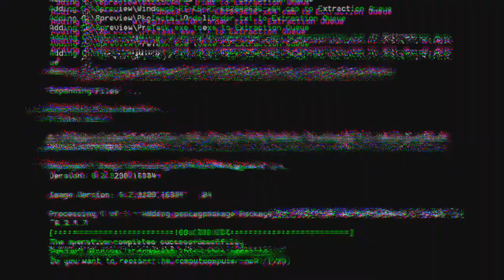Ronaldo​ តបរឿង​រវាង Haaland និង Mbappe នរណាជាជើងខ្លាំង,Neymar ជាកីឡាករប្រេស៊ីលមាន,​SokhengReader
ព័ត៌មាន​កីឡា
-Ronaldo តបបែបនេះវិញភ្លាម ក្រោយគេសួរថានរណាអាចគ្រប់គ្រងបាល់ទាត់អនាគតបាន រវាង Haaland & Mbappe។
-កីឡាករឆ្នើ​មប្រេស៊ីល៤រូប ដែលមានតម្លៃលើទីផ្សារដោះដូរខ្ពស់បំផុតនាពេលបច្ចុប្បន្ន។
-Cavani ស៊ុតបាល់ចូលទីចម្ងាយជាង៣០ម៉ែត្រមុខអ្នកគាំទ្រ តែមិនអាចយក៣ពិន្ទុជូន Man United។
-Spurs កំពុងកំណត់យកខ្សែប្រយុទ្ធឆ្នើមនៅ PL ពីររូបនេះ​ មកជំនួសកន្លែង Kane ដែលកំពុងស្នើសុំដើរចេញ។
-មេធំ Man City ត្រៀមចេញសោហ៊ុយថ្លៃធ្វើដំណើរជូនអ្នកគាំទ្រ នៅវគ្គផ្ដាច់ព្រ័ត្រ UCL។
-James បង្ហើបពីពេលវេលាសមល្មម ដែលត្រូវព្យួរស្បែកជើងពីបាល់ទាត់។
-មិន​លក់​ឲ្យ​តម្លៃ​ដើម​ទេ បើ Real ចង់​បាន​អតីត​កីឡាករ​រូប​នេះ​ទៅ​វិញ គឺ​ត្រូវ​ការ​តម្លៃ​ខ្លួន​​ប៉ុណ្ណេះ។
-Mason Mount ជាបុគ្គលទី៥៤ ជាប់ឈ្មោះកីឡាករឆ្នើមប្រចាំរដូវកាល ២០២០-២០២១ របស់ក្លិប Chelsea។
បាល់ទាត់អន្តរជាតិ​
កីឡាបាល់ទាត់
Football News
UEFA Champions League
Cristiano​ Ronaldo
Lionel Messi
Neymar Jr
Kylian Mbappe
Karim Benzema
Jadon Sancho
Earling Braut Haaland
Mason Mount
Tottenham Hotspur
James Rodriguez
Edinson Cavani
Inter Milan
Jose Mourinho
Thomas Tuchel
European Super League
Edinson Cavani
Ole Gunnar Solskjaer
Bayern Munich
Arsene Wenger
Manchester United
PSG
Lionel​ Messi
Paul Pogba
Barcelona
Chelsea
Manchester City
Copy Del Rey
La Liga
Sport News
English Premier League
Serie A
International Football
Lionel​ Messi​
Real Madrid​
Cristiano​ Ronaldo​